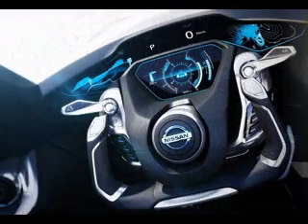Nissan BladeGlider Concept 2013 Interior Exterior Photo Gallery